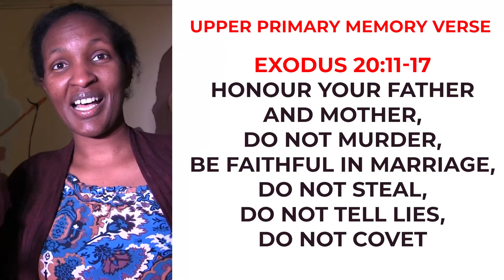2 August 2020 - Sunday School - INSTRUCTIONS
Bible fun for Kids